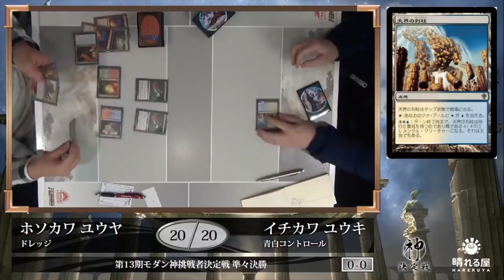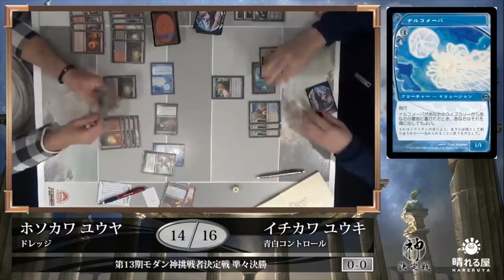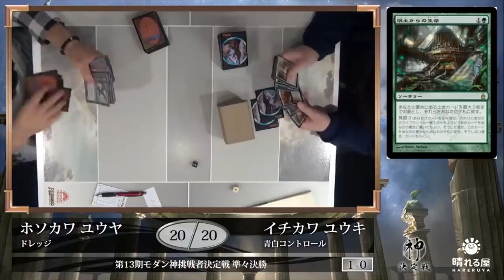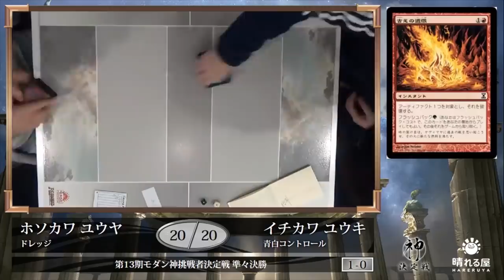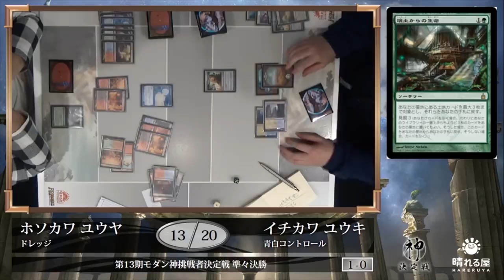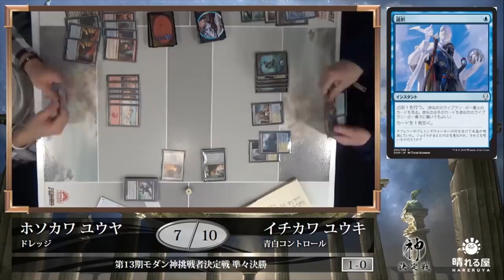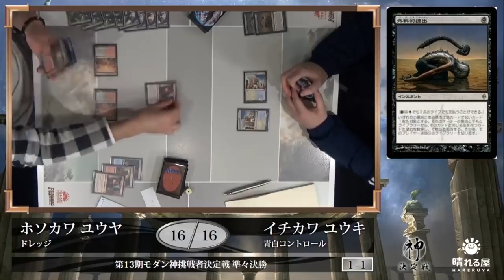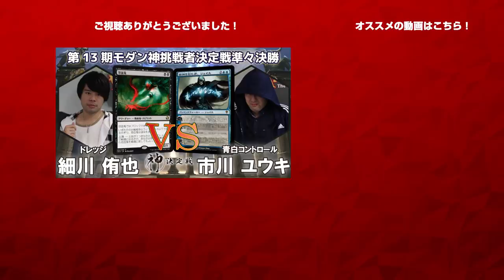【MTG】第13期モダン神挑戦者決定戦 準々決勝 細川 侑也 vs 市川 ユウキ 【晴れる屋】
多数の強豪が集う中、第13期モダン神挑戦者の座を勝ち取り、林政孝に挑むのは誰になるのか！？

・解説 井川 良彦